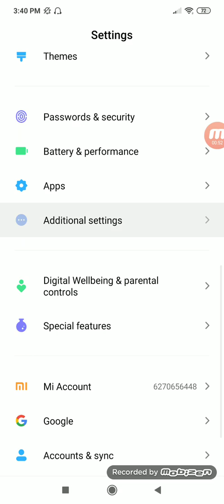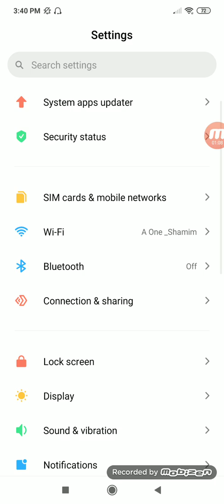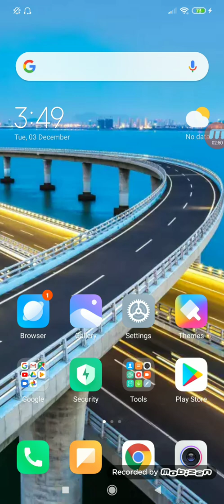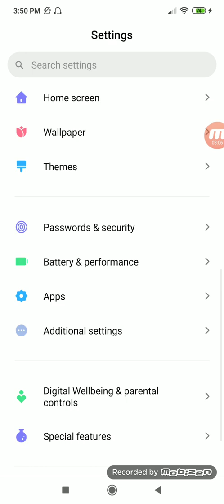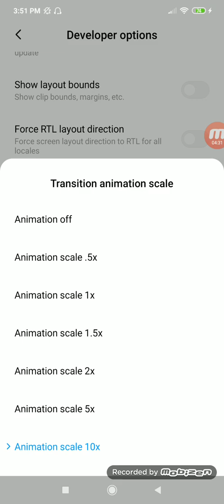Redmi note 7 Window Animation Problem solved..mobile Hang problem solved. All Mi mobile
মোবাইল ফাস্ট করেন এখুনি। it’s helpfull for all any Mi Redmi users. please Do you seen my Video and lag free,Hang free your mobile phone?